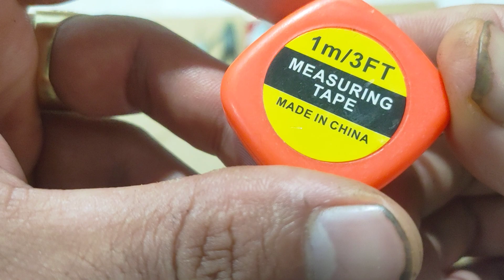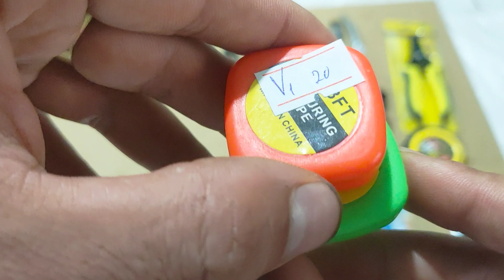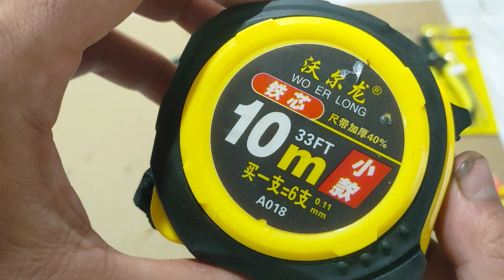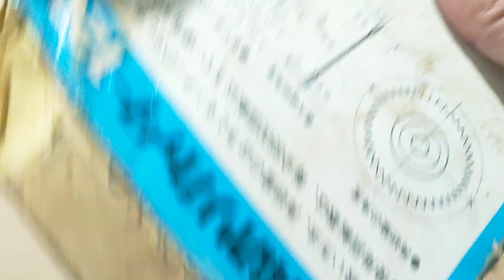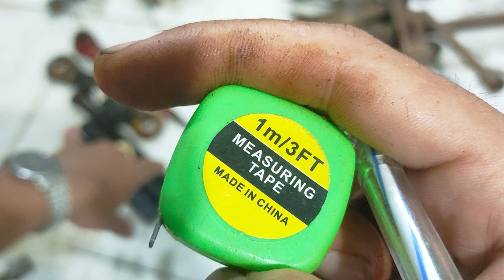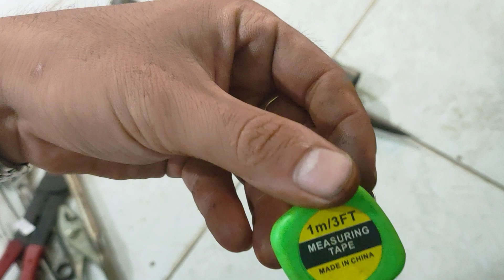Clip V : Đồ nghề hàng nhật bãi , đồ bãi nhật . Thắng 0966924801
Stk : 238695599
Ngân hàng : á châu (ACB) - Chi nhánh hồ chí minh
Tên chủ tài khoản : Huỳnh Tất Thắng
Thanks !

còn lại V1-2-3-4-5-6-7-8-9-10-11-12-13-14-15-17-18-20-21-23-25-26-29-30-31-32